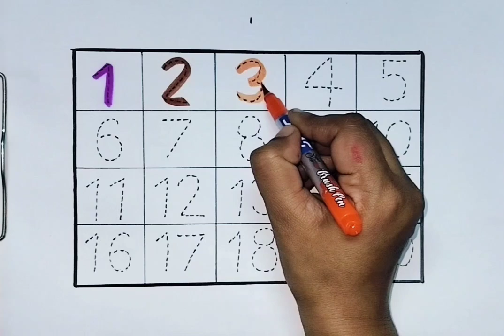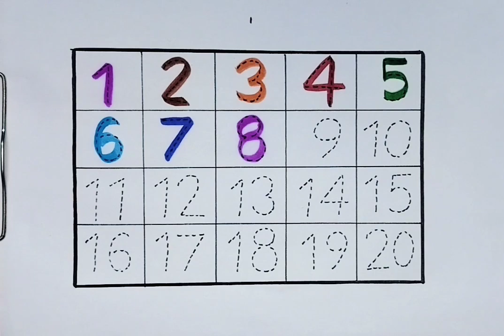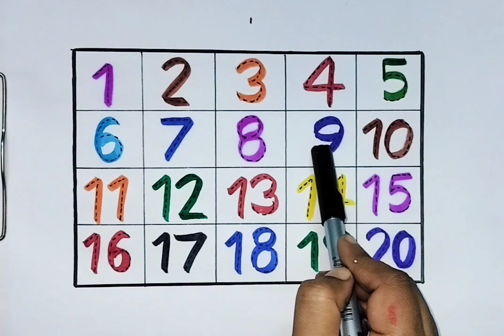123, numbers,1 to 20, counting for kids,colors name/Preschool learning/abc, alphabet, maths for kids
123, numbers,1 to 20, counting for kids,colors name/Preschool learning/abc, alphabet, maths for kids

Hello parents in this video, the kid will learn numbers, counting 1 to 20,abc in an easy way, hope you like it and kids will also enjoy their learning

123
numbers
counting
12345
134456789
1 to 20
1 to 100
learn numbers
learn counting
alphabet
numbers song
kids learning
abcd
abcd songs
alphabet song
maths for kids
learn maths
maths for kids
nursery learning
nursery rhymes